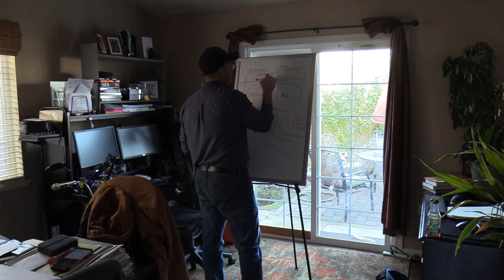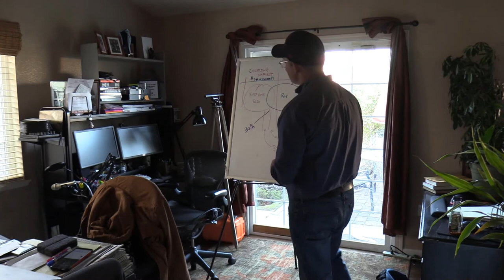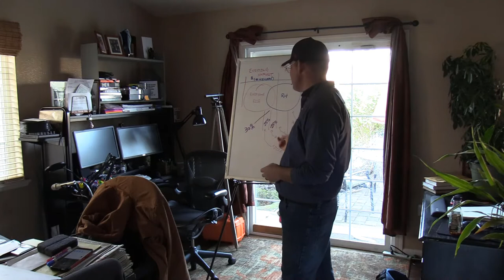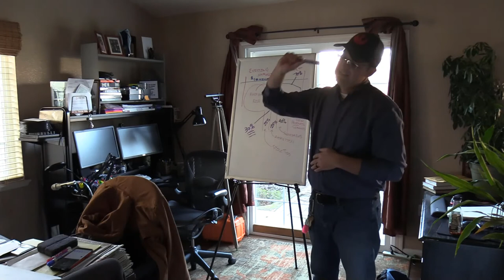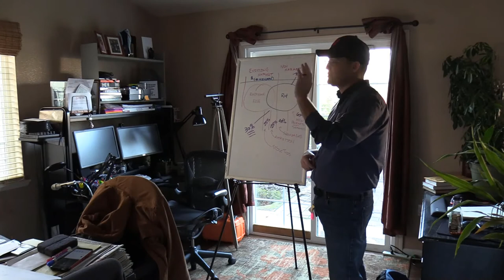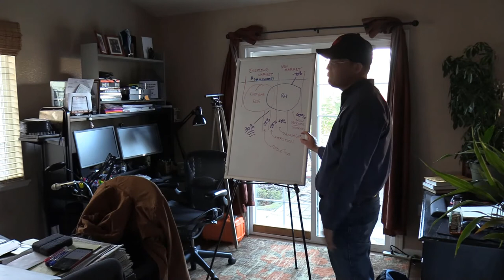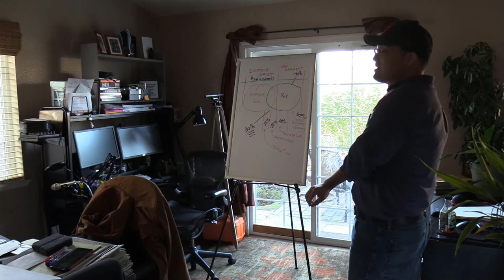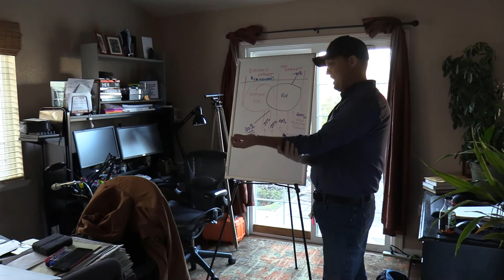Overview Of Professional Services Marketing For Land Surveyors And Other Real Estate Pros- Part 5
This is the fifth video in a 5 video set on professional services marketing for real estate consultants.

In this video, Landon teaches his team about the difference between stealing market share and creating market share, and the advantages to growing a market as opposed to only fighting for share in an existing market.